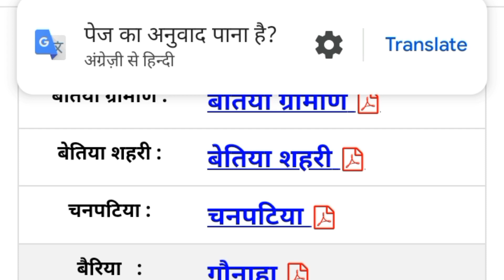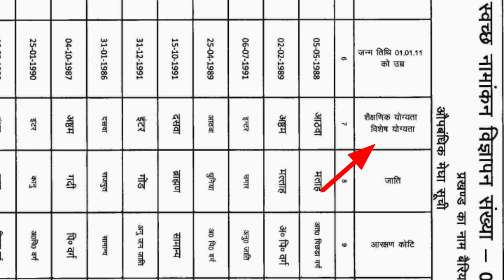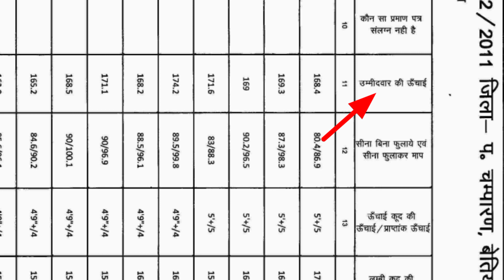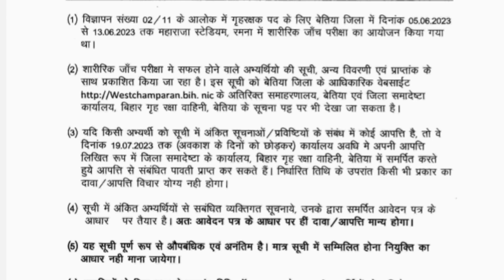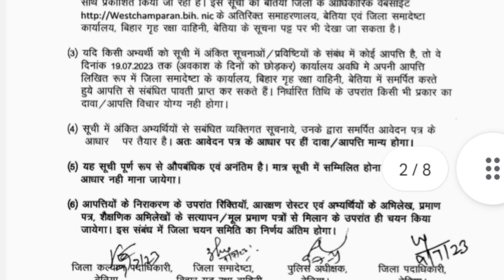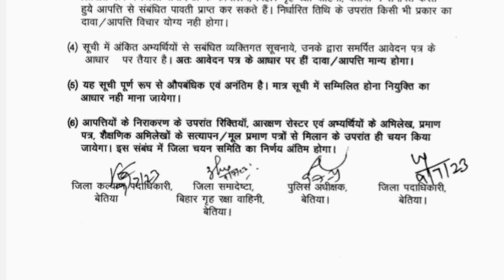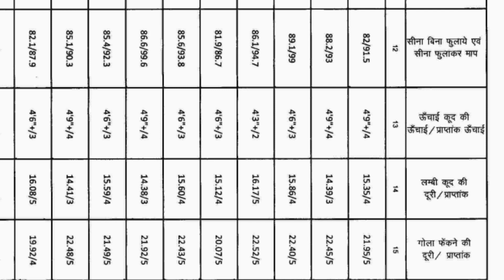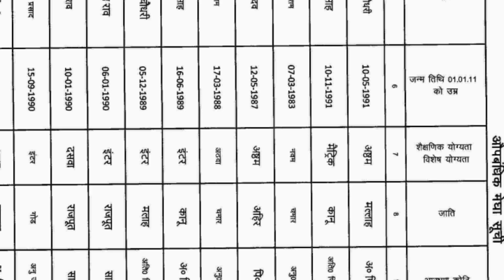Bihar Home Guard Breaking News | इंतजार खत्म 12 साल बाद मेघा सूची जारी अभ्यार्थी अपना Details देखें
Bihar Home Guard joining
betiya jila home guard merit
Gaya jila home guard merit
navada jila home guard merit
Sitamarhi jila home guard physical
bihar home guard physical 2011
bihar home guard physical test
bihar home guard 2011